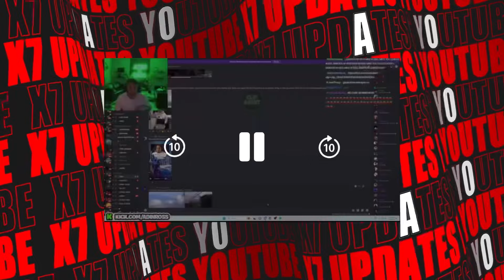Adin Ross gets sued by his “brothers”